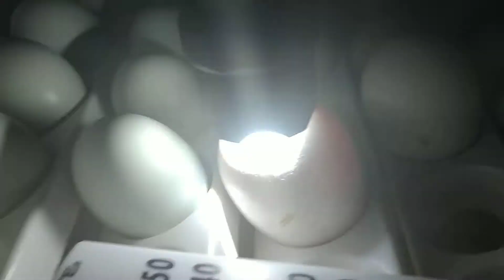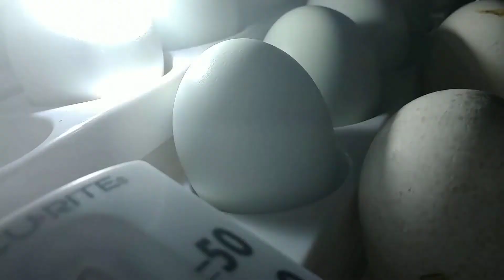Turkey eggs in the incubator plus Easter eggers